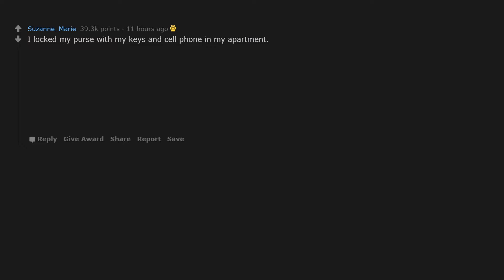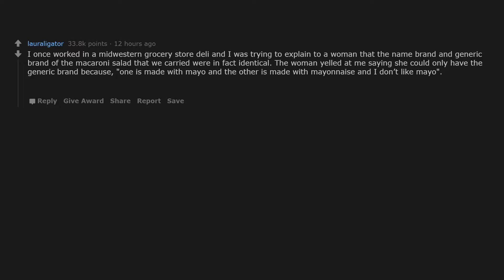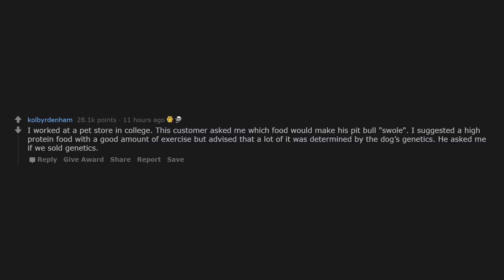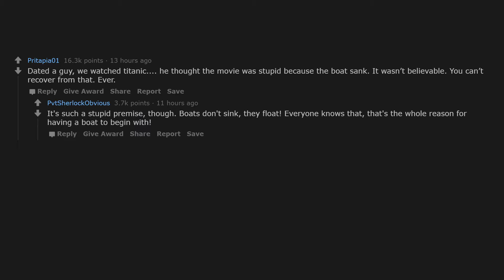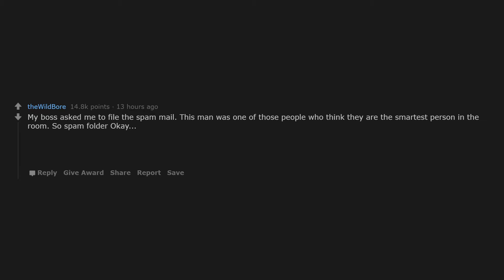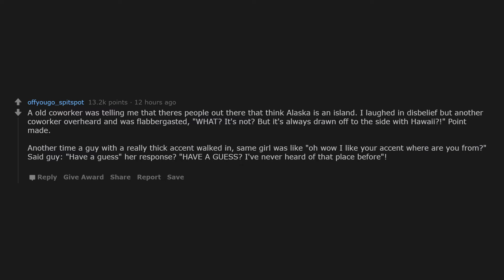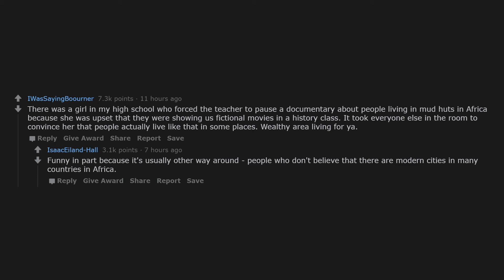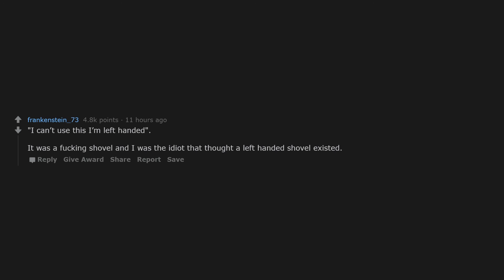What was your "This person is on another level of stupid" moment? | AskReddit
r/AskReddit

Season 2 | Episode 42 | What was your "This person is on another level of stupid" moment?

Created with love by Reddit Sloth.